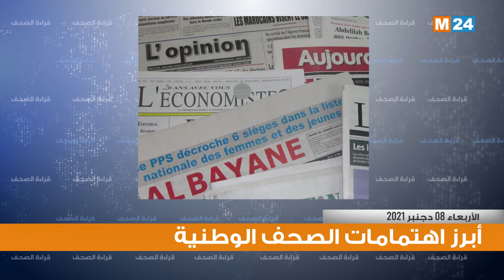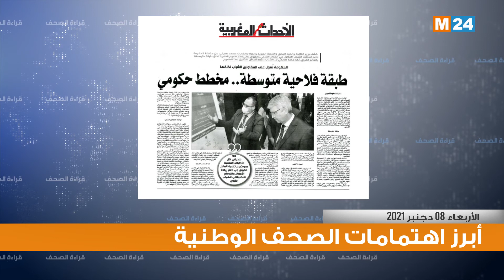قراءة في أبرز عناوين الصحف الوطنية